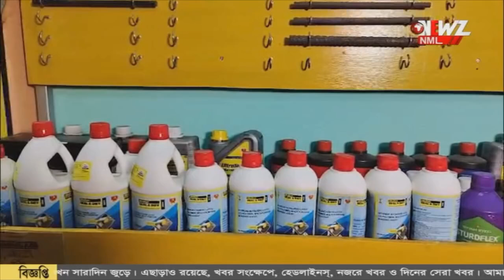ডেপুটি পুলিশ সুপার থেকে রাতারাতি হয়ে গেলেন কনস্টেবল!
সহকর্মীর সাথে হোটেলের বিছানায়, ধরা পড়তেই ডেপুটি পুলিশ সুপার থেকে রাতারাতি হয়ে গেলেন কনস্টেবল! অবাক করা কান্ডে হতবাক সকলে।